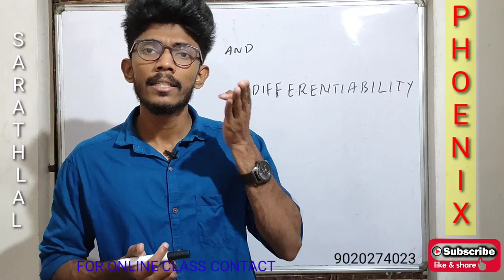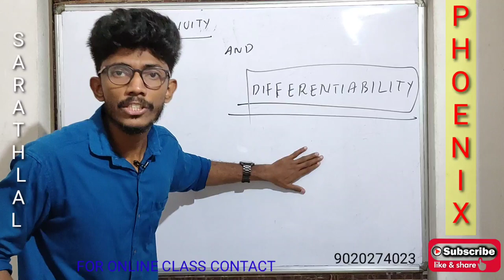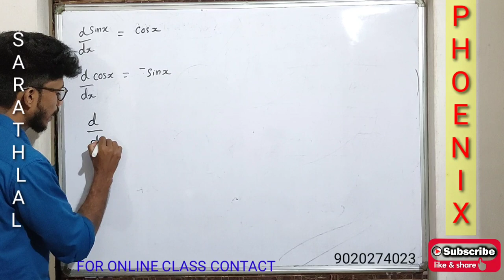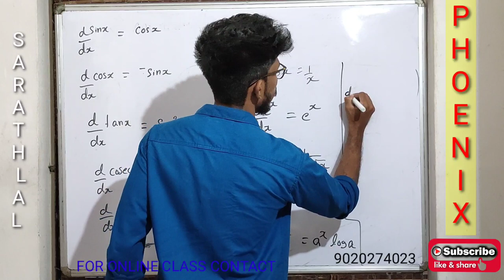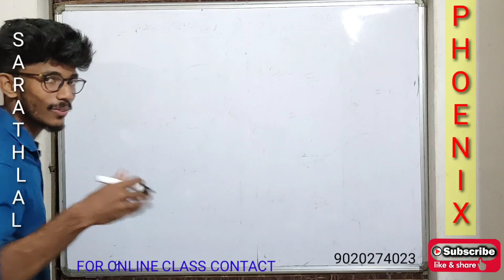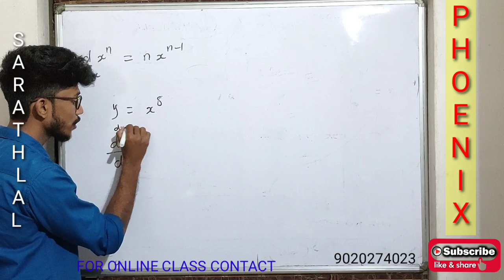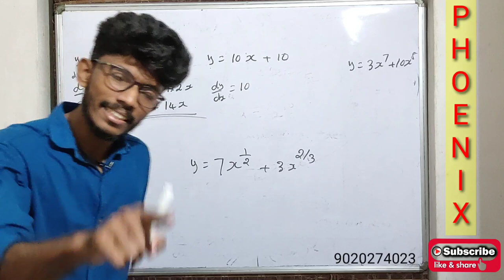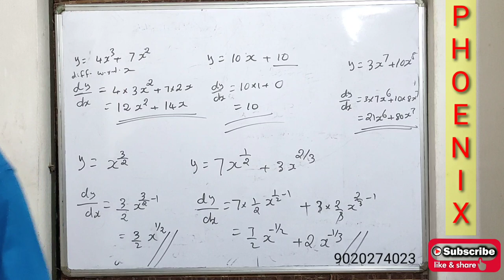+2 MATHS |CONTINUITY AND DIFFERENTIABILITY| CHAPTER WISE LECTURE |PART 1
+2 MATHS |CONTINUITY AND DIFFERENTIABILITY| CHAPTER WISE LECTURE   LINK